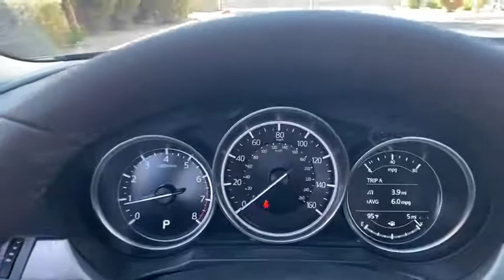2020 Mazda Mazda6 Mesa, Gilbert, Chandler, Tempe, Queen Creek, AZ P9598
Deep Crystal Blue Mica Used 2020 Mazda Mazda6 available in Mesa, Arizona at Berge Mazda Volkswagen. Servicing the Gilbert, Chandler, Tempe, Queen Creek, AZ area.
2020 Mazda Mazda6 Grand Touring - Stock#: P9598 - VIN#: JM1GL1TY8L1524590

Deep Crystal Blue Mica 2020 Mazda Mazda6 Grand Touring FWDbr6-Speed Automatic SKYACTIV-G 2.5L I4 DOHC 16VbrbrOur Family To Yours With Only The Best Hand Picked Pre-Owned Vehicles For Sale At The Best Prices!brbrServing The Valley For Over 40 Years!brbrRecent Arrival! 23/31 City/Highway MPG